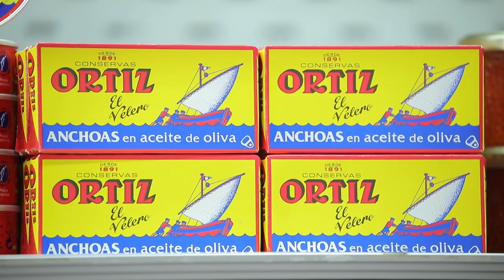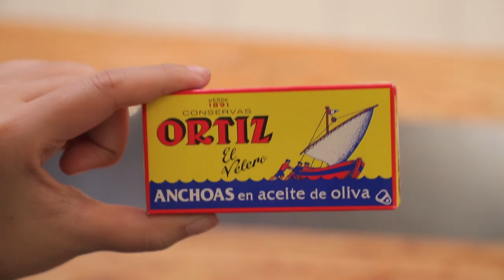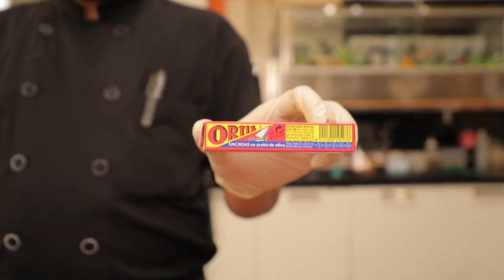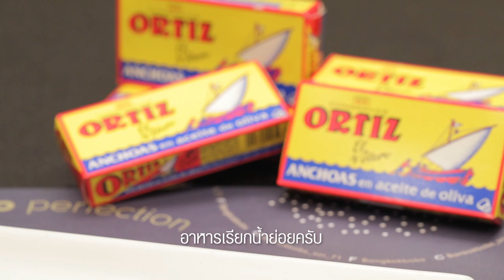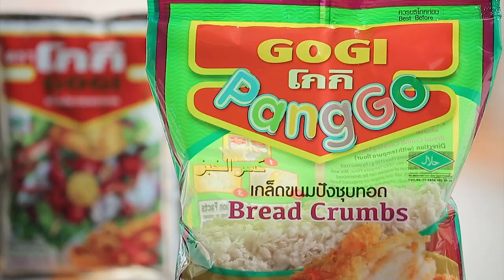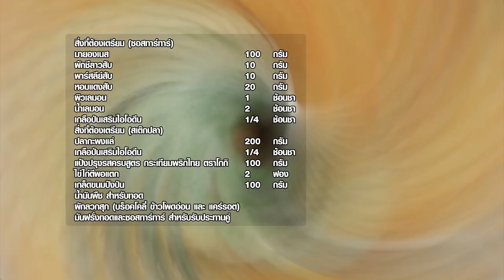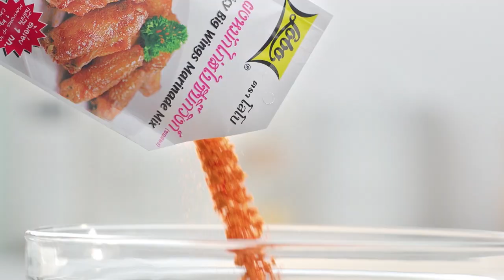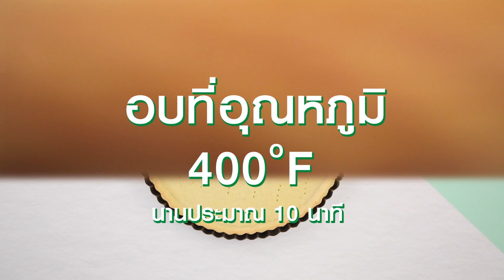เต็มปากเต็มคำ (รูปแบบใหม่) โจทย์วัตถุดิบ ไข่ต้ม l EP.91 [FULL]